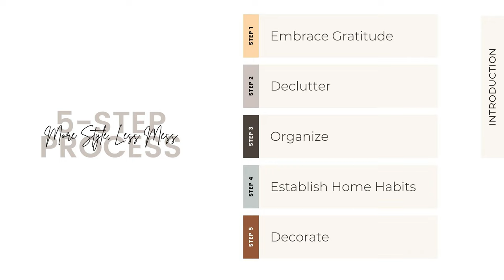Create More Style and Less Mess in Your Home!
Learn how to create more style and less mess in your home with my step-by-step blueprint that will show you how to create a home you love!

To see more of my FREE ideas, inspiration and tutorials

Shannon Acheson is an author, entrepreneur, content creator, interior decorating expert, and the creative force behind HomeMadeLovely.com - a celebrated blog helping moms declutter, organize, and add style to their homes since 2010. For more info please visit HomeMadeLovely.com.

By taking any information or educational material from this YouTube channel,  you assume all risks for the material covered. Please use this information safely and legally, consistent with all applicable laws, safety rules, and good common sense.

Extra Images: Unsplash and iStock